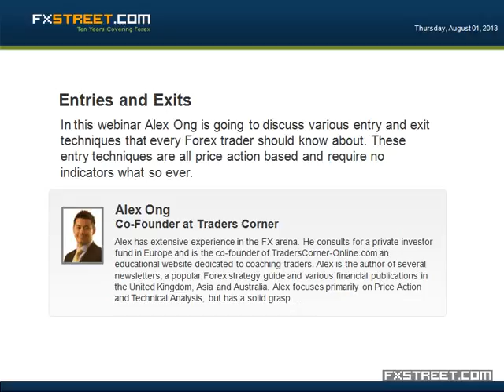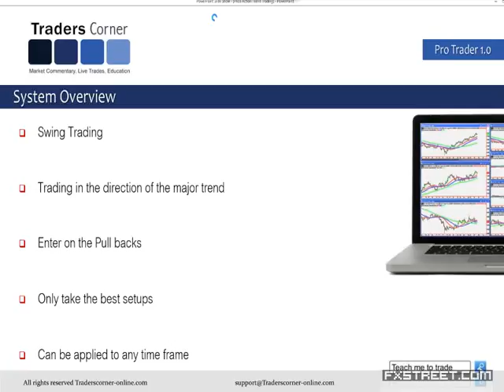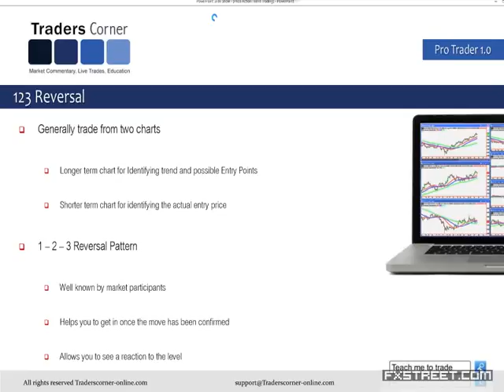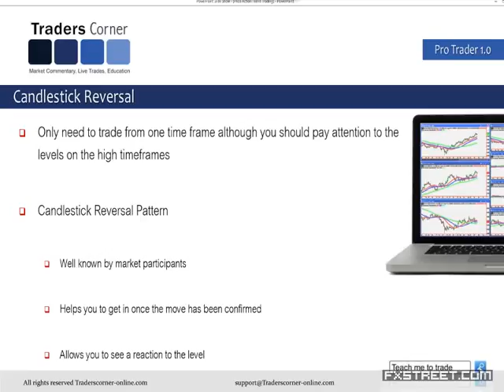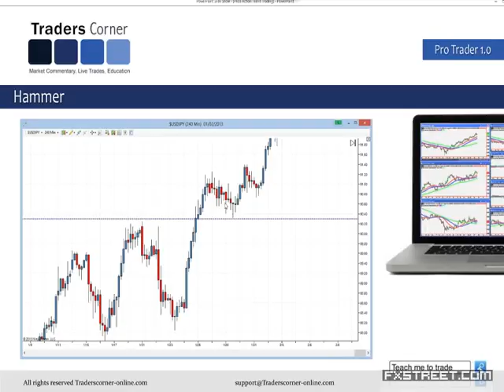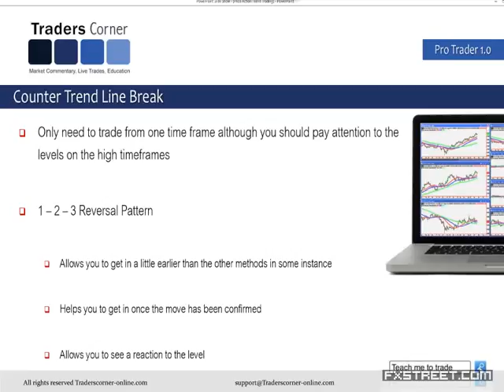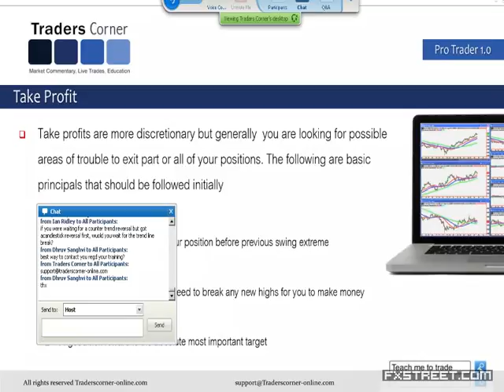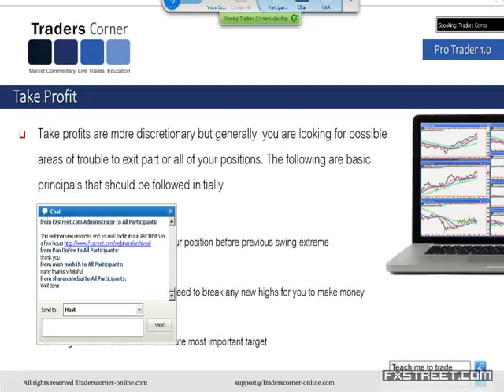Alex Ong: Entries and Exits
Date of issue: 01 August 2013. Speaker: Alex Ong. In this webinar Alex Ong is going to discuss various entry and exit techniques that every Forex trader should know about. These entry techniques are all price action based and require no indicators what so ever. This webinar is a MUST for anyone who is serious about their trading!